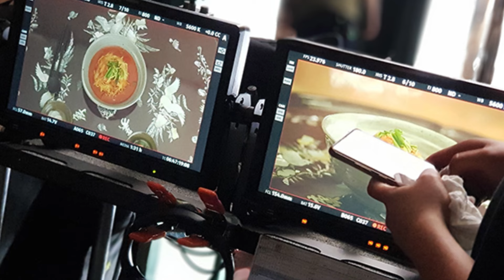MrQueen gave birth to Samhyang Ramen in Joseon :Mrqueen drama episode | mrqueen cooking scene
Please watch a lot.

Mr. Queen
I am Ko Young-ok, Mr Queen's  foodstylist.
I have been working on food and styling for various works for over 20 years.
There is a lot of food in  Mr Queen.
Who made the food?  Is it really delicious? Did actress Shin Hye-sun make it?   Is she really good at cutting knives? You were curious about the cooking in the drama.
 Let me answer some of your questions.
We show you photos of our work.
We are hiding somewhere in the food filming area.
There is a filming process and behind the scenes.